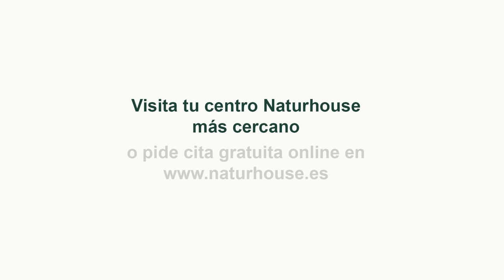🔴MARGARITA ROBLES🔴 A GRITOS CON LA VÍCTIMAS DE A DANA DE VALENCIA, SE PUEDE SER MÁS MISERABLE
En esta entrevista, Margarita Robles discute con las víctimas de la tormenta Dana en Valencia. ¡No te pierdas este momento impactante en Distrito TV!distritotv